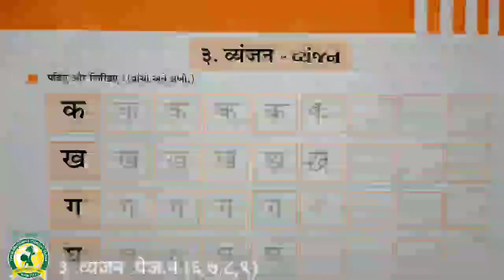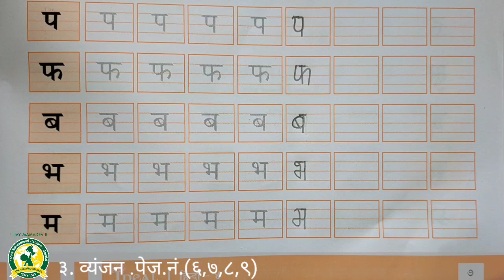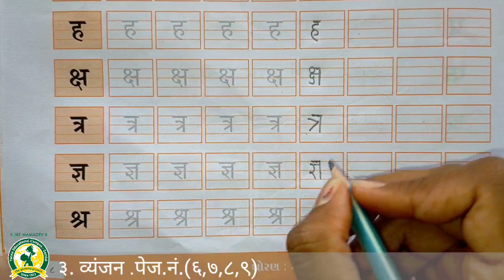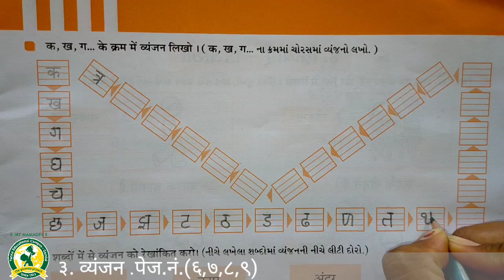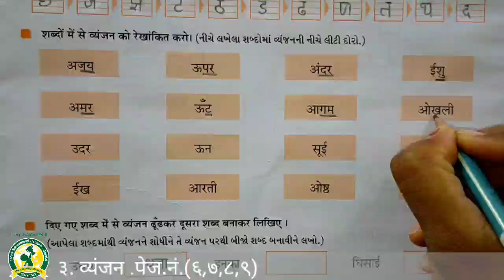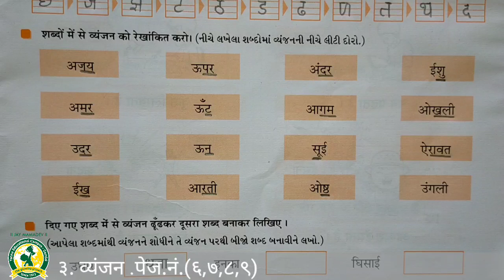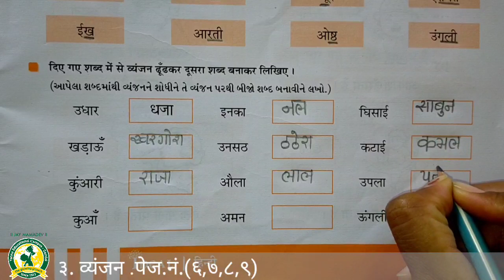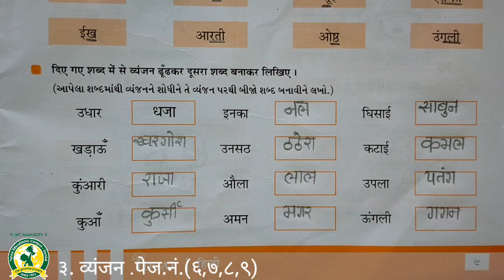ધોરણ -4 વિષય- હિન્દી પાઠ - 2 વ્યજન સ્વા પોથી(22-7-2020)